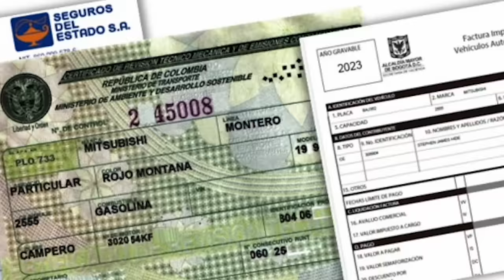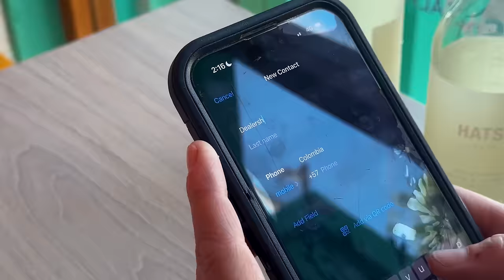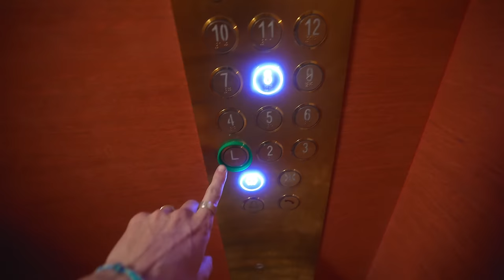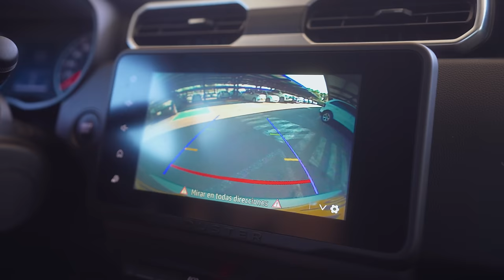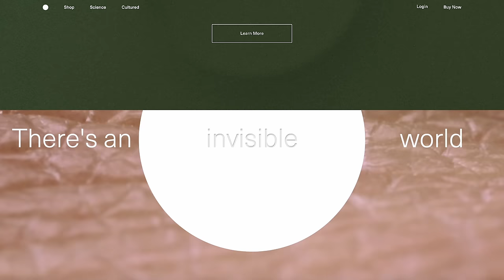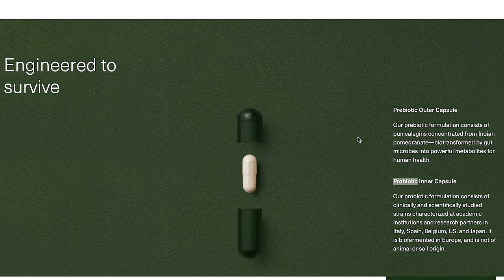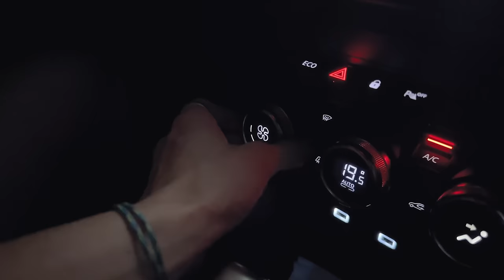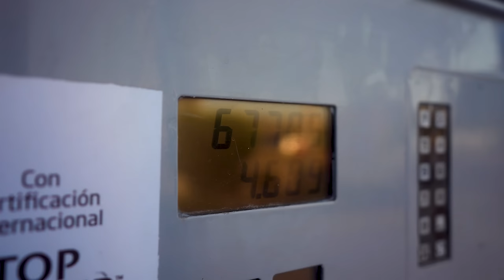First Time Car Camping Off-Grid | Colombia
This week we are in Colombia looking to buy a new home on wheel to overland South America! Join us as we test out car camping in rural Colombia!

3+ Years of Van life with 2 dogs